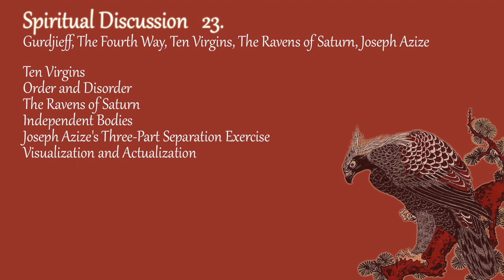Spirit 23; Gurdjieff, The Fourth Way, The Ravens of Saturn, Joseph Azize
Ten Virgins
Order and Disorder
The Ravens of Saturn
Independent Bodies
Joseph Azize's Three-Part Separation Exercise
Visualization and Actualization

Music

Is This the way it Ends - Ambient Background Music, CO.AG

Sohei Mundra Buddhist Drumming
via Ungern Sternberg on youtube